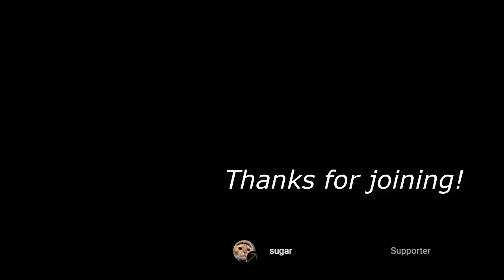Poppy Playtime Minecraft But it's Warden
If you want to play the map please write in the comments so i can improve it more and share to you!

This normally should have been the april fools thing but whatever.